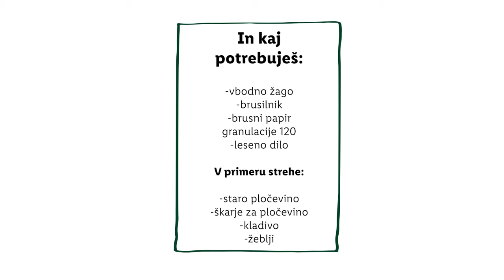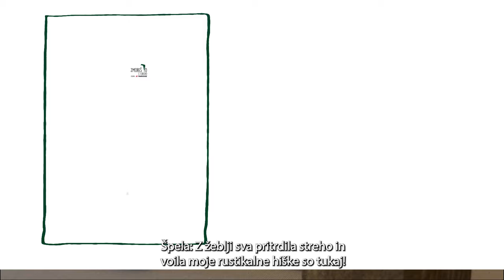Zmoreš to s Checho: Lesene hiške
Kako okrasiš svoje stanovanje? ❄️ Če ti je domača dekoracija najlepša potem si moraš pogledati Špelino idejo za letošnjo praznično dekoracijo. ✨

Checha bo enkrat na mesec z nami delila ideje za ustvarjanje s Parkside orodjem.

00:00 Uvod
00:16 Kaj potrebuješ
00:21 Rezanje lesa
00:45 Brušenje
00:59 Ideja za strehe
1:44 Izgled hišk
03:23 Končana hiška
03:46 Zaključek
04:09 End screen